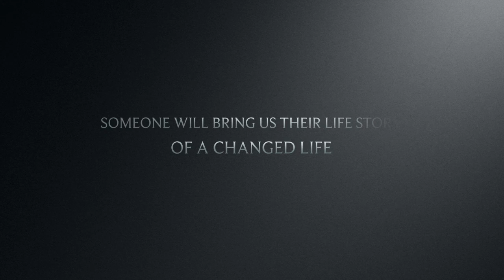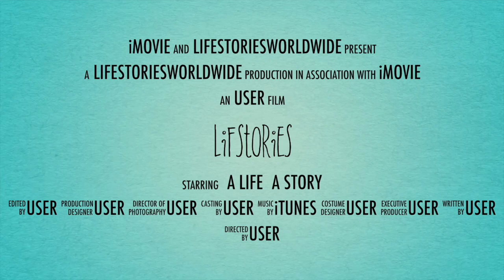LifeStories TV Victor Lorenzo Part 2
Victor has been in England since 2001, when he and his wife left Argentina. Today, his main work is with The Parable Trust, a not-for-profit company built on a Christian foundation, which freely provides unconditional resources to new start-ups and existing businesses in need of help.

If you have a question, ask it in the comment box or call us on 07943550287 outside the UK using +44, and remember you can also use this number in What's App.